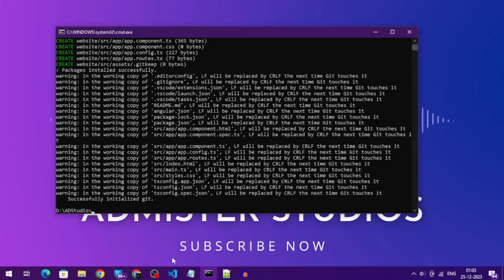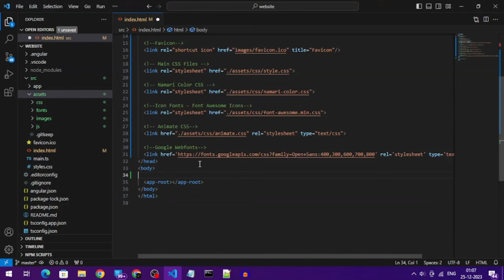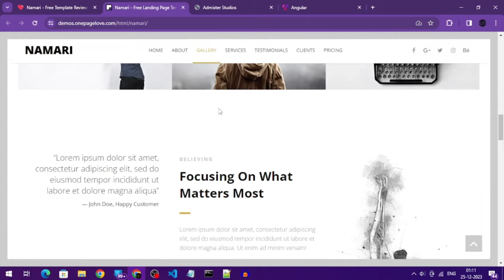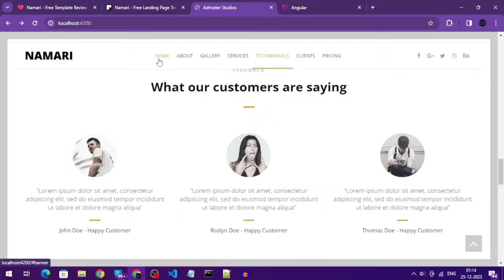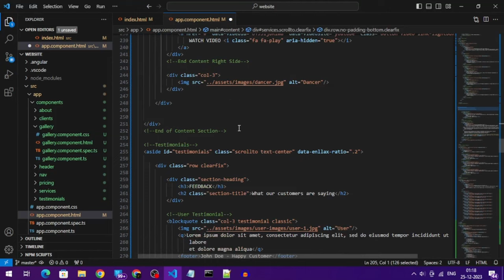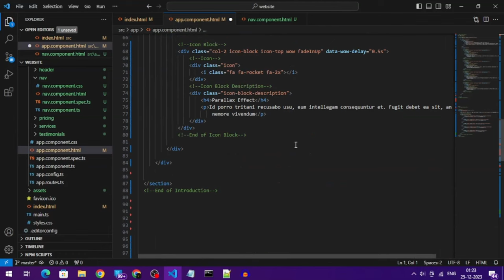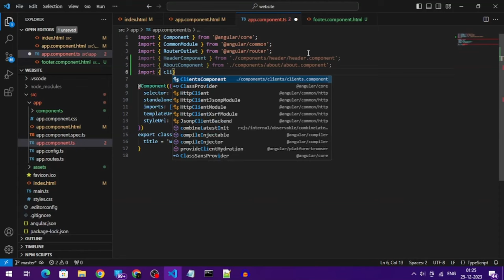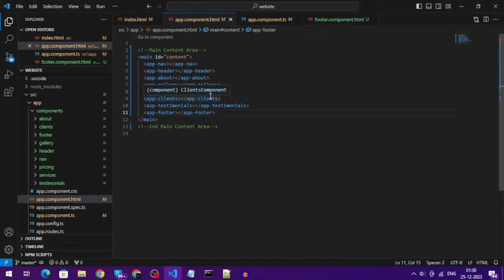Create your new website using Angular 17 - Part 1 -- Transforming HTML into Angular 17 Magic!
How to Create a Website Using HTML and Angular 17
Ready to build a powerful website? In this tutorial, we'll show you how to create a website using the perfect blend of HTML and Angular. Follow along as we combine the simplicity of HTML with the dynamic capabilities of Angular to craft a responsive and user-friendly website.

📂 Topics:
 - Introduction to Angular web development
 - Setting up your Angular project
 - Creating components and services
 - Routing in Angular
 - Data binding and dynamic content
 - Form handling and validation
 - Optimizing for performance
 - Final thoughts and next steps

👨‍💻 Who should tune in?

Developers eager to stay at the forefront of web development with Angular 17.
Newcomers seeking a hands-on guide to building modern, powerful Angular applications.
Tech enthusiasts keen on exploring the latest innovations in web development.

👉 Ready to code on the cutting edge? Hit play and let's shape the future together! 🌟🚀